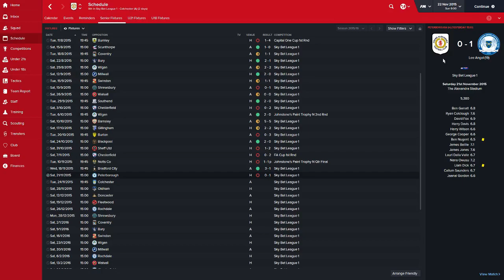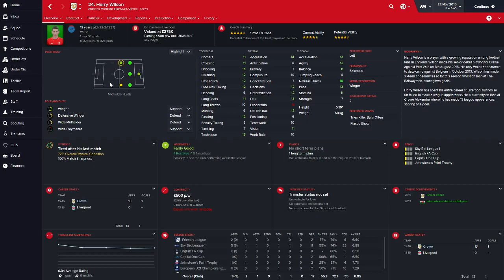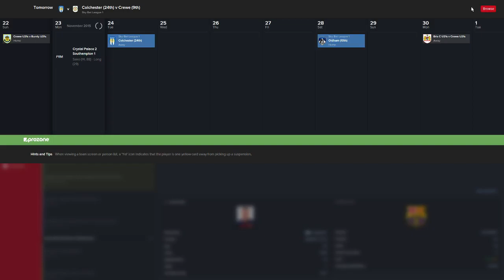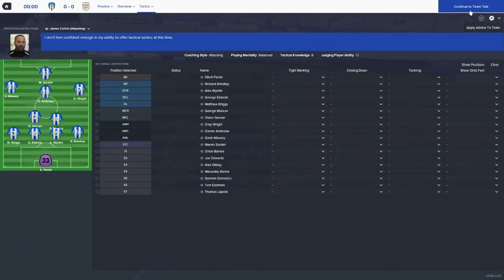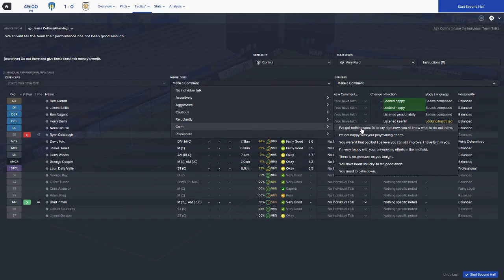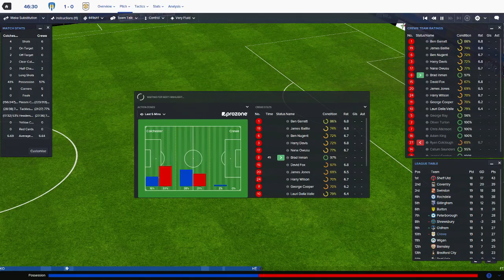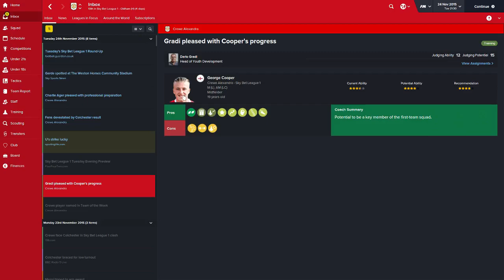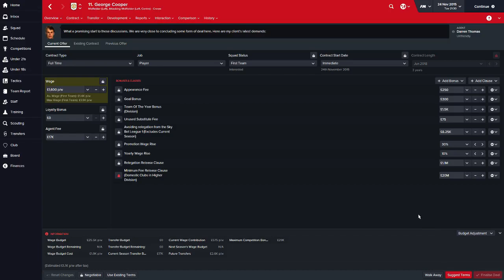Football Manager 2016 - Crewe Career EP5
Lets Play some Football Manager 2016.   In this career mode we take on the reigns of Crewe